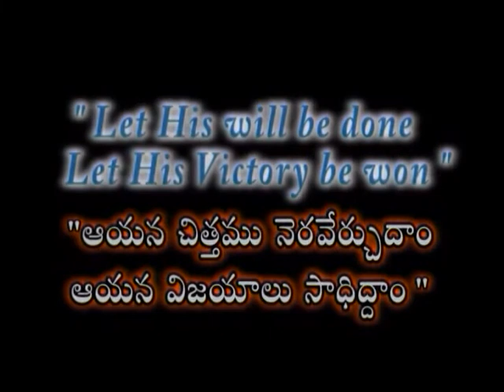Love for God | Part 2 | Smt JoySamBenny | Subhavaartha TV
Love the Lord your God with all your heart and with all your soul and with all your mind and with all your strength!
Watch this video of Smt Joy Sam Benny and be blessed!!!